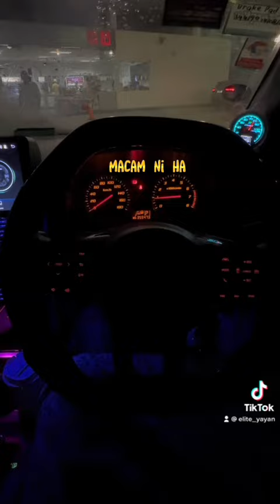STEERING CUSTOM CARBON FIBER ATIVA ELITE YAYAN